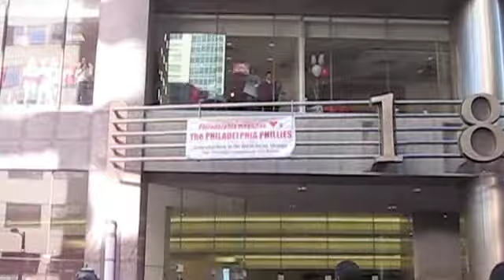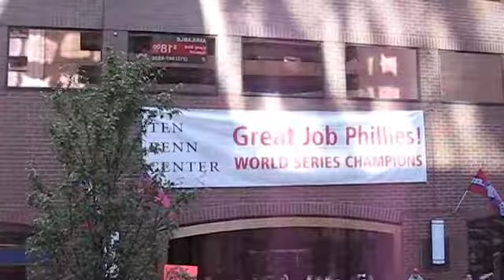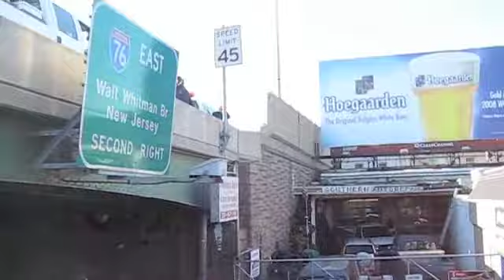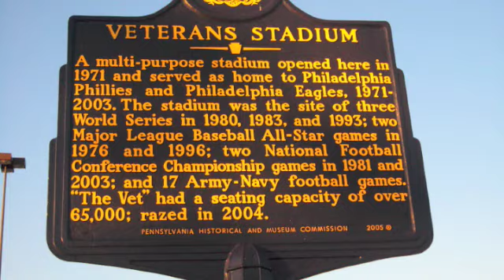GAME TIME with AG. - Red October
AG. goes on a memorable ride down Broad Street.